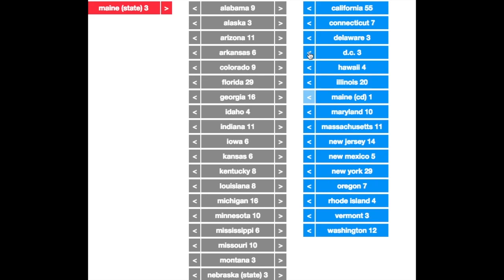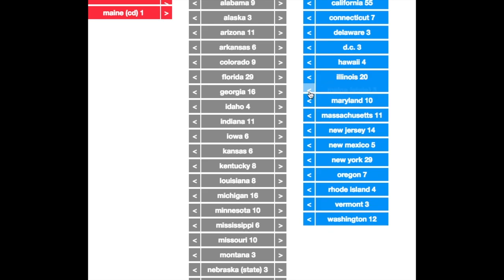Cory Booker vs Donald Trump | 2020 Election Prediction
How will Cory Booker, the democrat, go against Donald Trump, the republican? Find out now!